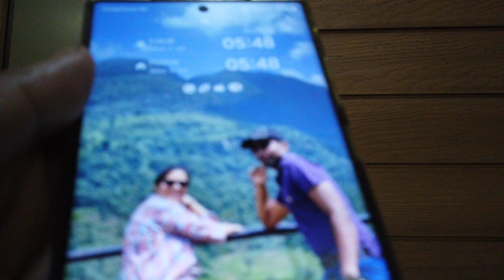Port Blair To Havelock island | Ferry Journey | Beautiful Andaman | Jaipur to Havelock